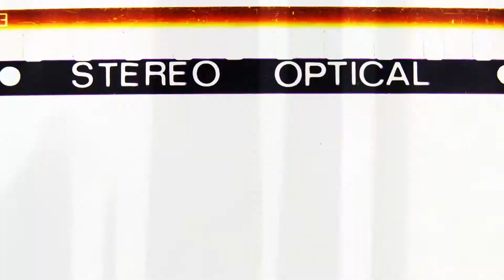Classic RED411 - October 28, 2013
Pumpkin Chunkin' will take place on the football field this Saturday after the football game. Bring your own pumpkin to shoot across the field via a catapult.
Auditions for the Directing Class One Act Plays and the musical "The Man of La Mancha" will take place on the 30th. Sign ups are on the bulletin board in the theatre building.
The women's soccer team will be hosting a free showing of the short film "Girl Rising" in the Vogel community room on Tuesday at 8:00pm.
On Saturday, the International Club will be hosting a coffee house. There will be live performances and drink specials from the Hub. The evening begins at 7:00pm.